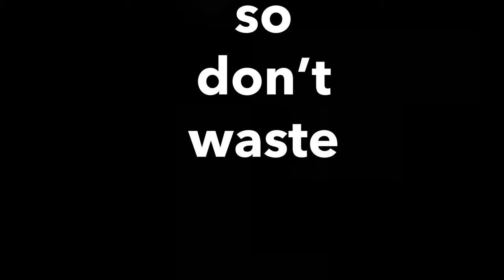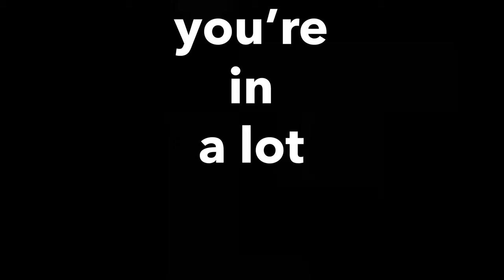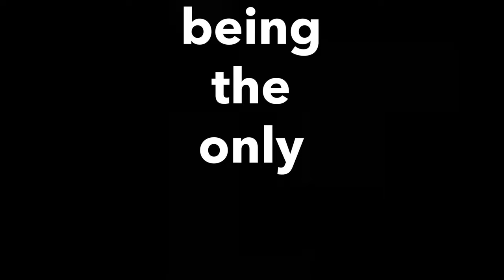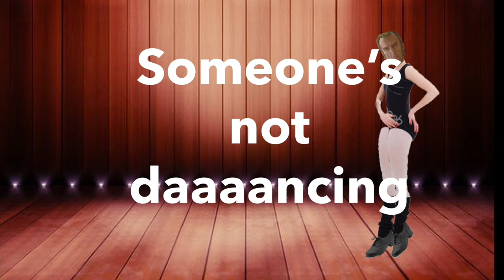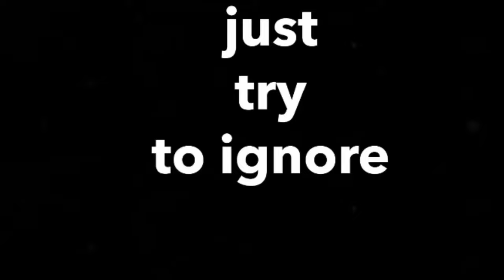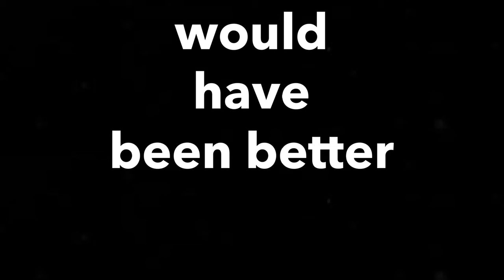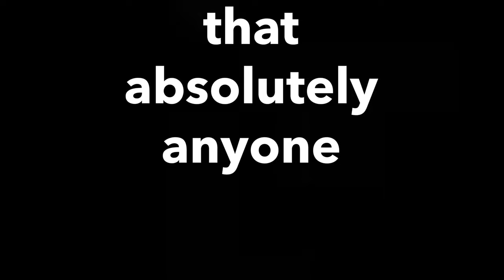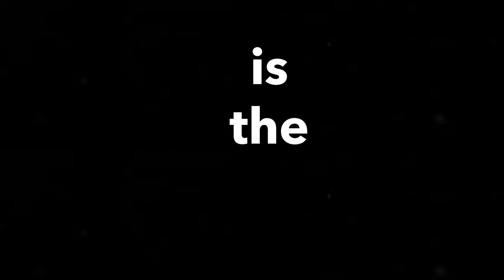Cave Johnson into the Caverse | The Complete Saga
After continuous hard ships Aperture Laboratories no longer has the funding to create test chambers for its scientific cause. That is, until Cave Johnson the founder and CEO of Aperture Science has a brilliant idea; get Greg to build a dimension hopping device and get alternate universes to build test chambers for Aperture Prime. All is going according to plan until something gets in their way and that something is alternate Cave Johnsons. Will Cave Prime and the rest of his crew be able to test in peace? Only time will tell.